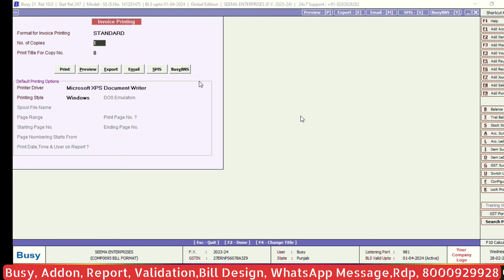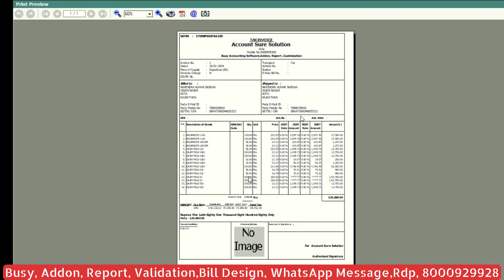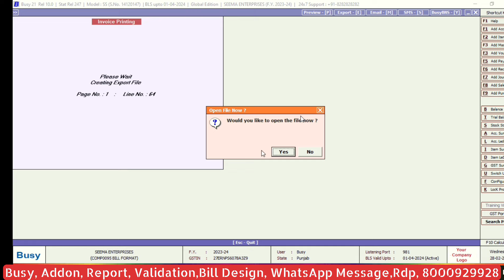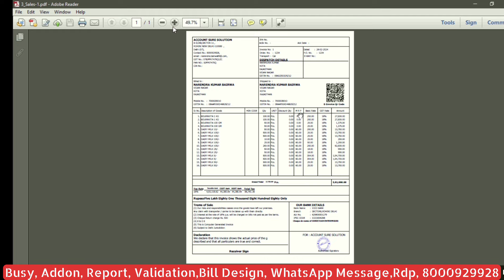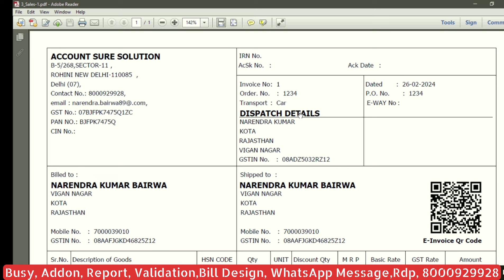Advance Invoice Design|| Dispatch Details Invoice Design In Busy Software||Narendra Kumar 8000929928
Account Sure Solution Addon List For Distributor
_______Addon List Click Now Link 👇________

Account Sure Solution All Bill  Format m

Account_Sure_Solutiom_Kota_Rajasthan